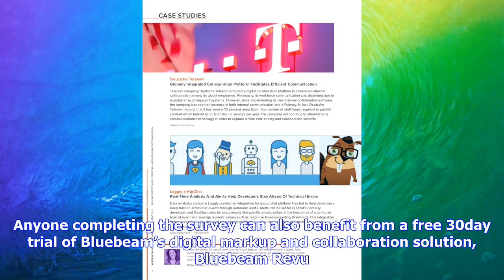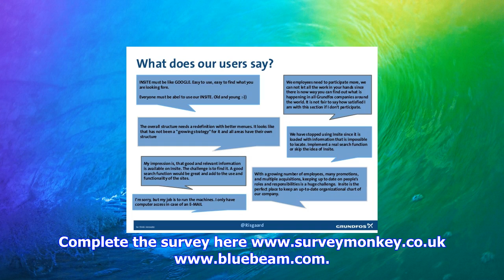Breaking News | Digital collaboration efficiency - have your say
Digital collaboration efficiency - have your say

As part of a series of collaborations with Construction Manager, leading design and construction sof...